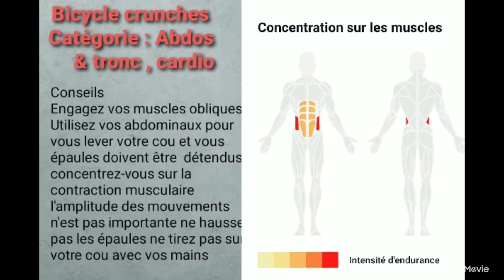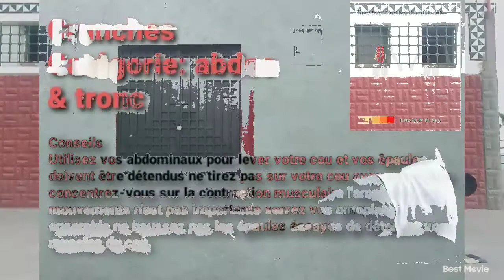Abdos tablette de chocolat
Une séance d'entraînement qui vous donnera des tablettes de chocolat pack bien dessinées
page facebook : aymen mens physique
instgram : aymen_men's physique .